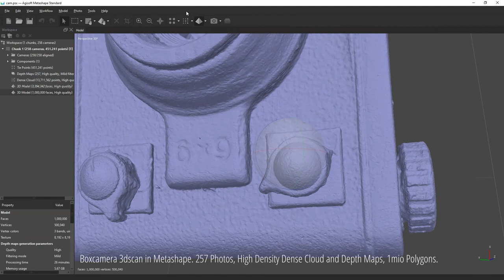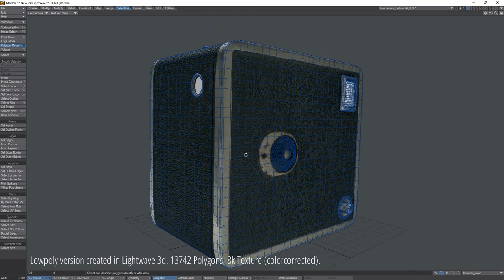Box camera 3dscan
This time I scanned an old "Gevabox" Boxcamera from 1955. Scanned in 3 parts (2 parts for camera, 1 part for leather band".